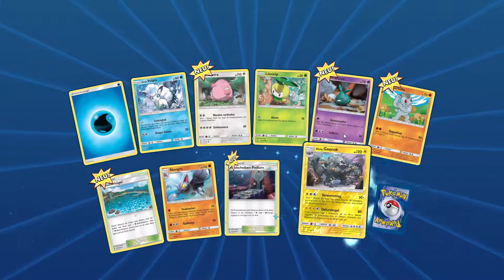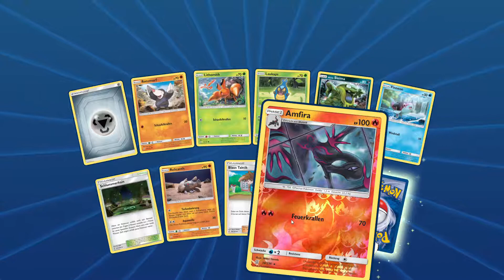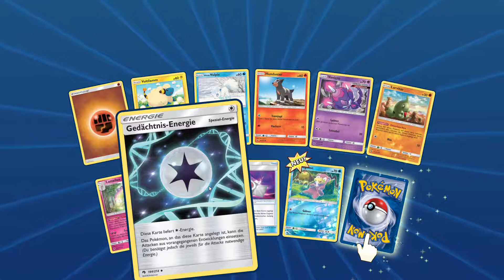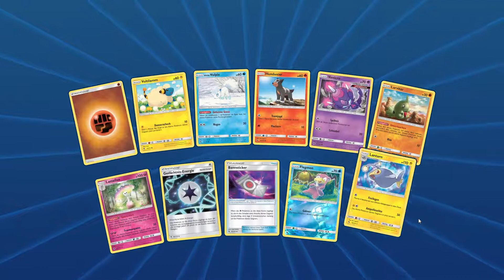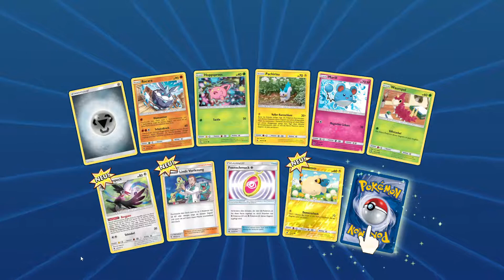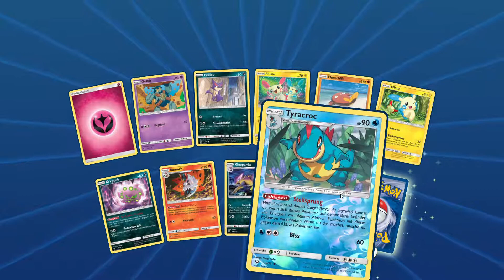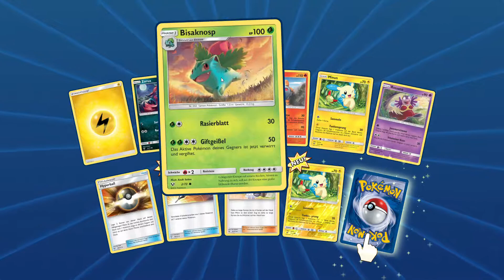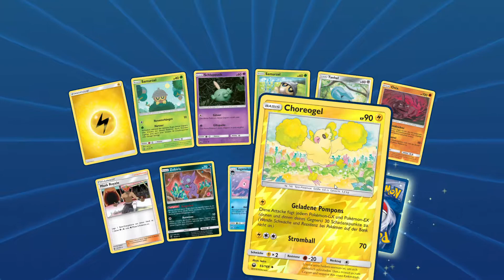Da war gut was drin - Pokemon TCGO #009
Ich öffne in dieser Folge 16 Packs aus 5 verschiedenen Sets. Was da wohl alles drin ist?